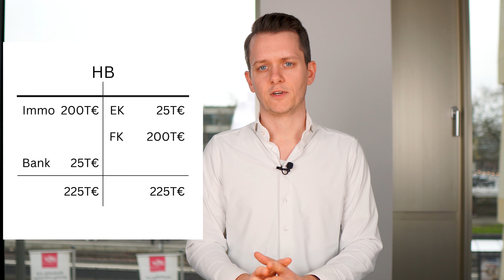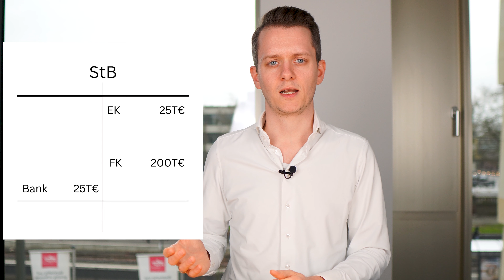So reduzierst DU die Grunderwerbsteuer auf 0,5%!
Wir haben euch heute gezeigt, dass es Konstellationen geben kann, in denen es sinnvoll ist einen Kaufpreis einer Immobilie möglichst niedrig zu halten und so Grunderwerbsteuern zu sparen. Gleichzeitig könnt Ihr vom vollen Abschreibungsvolumen profitieren und künftige Gewinnausschüttungen der Gesellschaft steuerfrei erhalten.

Falls ihr noch Fragen zu diesem oder anderen Themen habt, schreibt es uns gerne in die Kommentare

Wenn euch Steuerthemen interessieren und ihr immer Up-To Date sein wollt lasst uns ein Abo da

Kolb und Zerweck
Durlacher Allee 71-73
76131 Karlsruhe
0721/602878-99